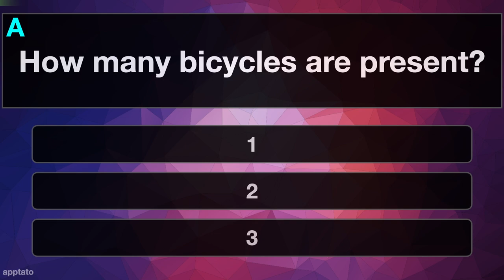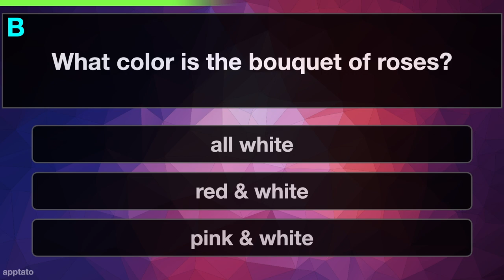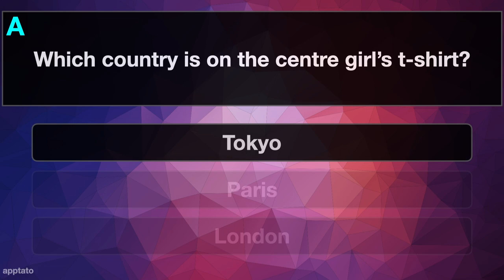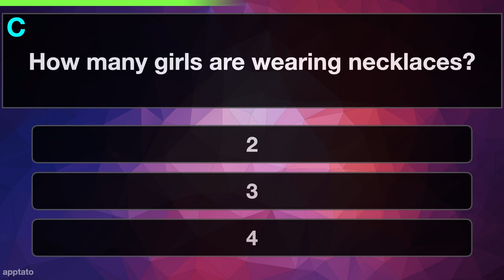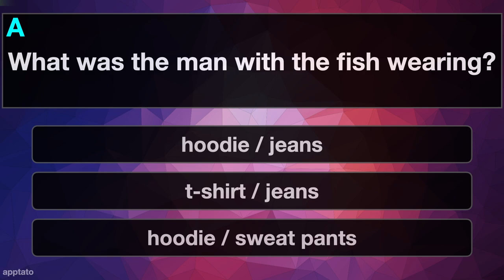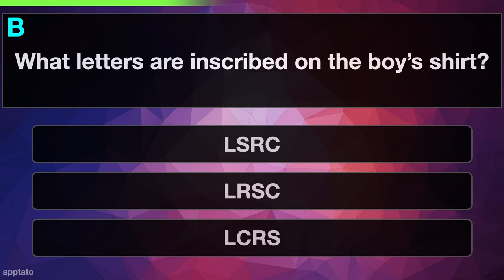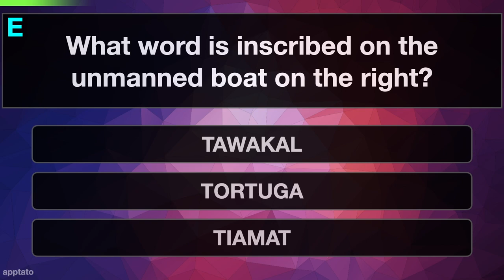MEMORY TEST GAME #5 | Memorize 3 Pictures & Answer 5 Questions | Brain Training Memory Test Games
Test your memory in this brain training memory test game. Memorize the picture and answer the questions!
You get 3 pictures to memorize and 5 questions to answer. Fun to play with family and friends on game nights!

- Memory Games